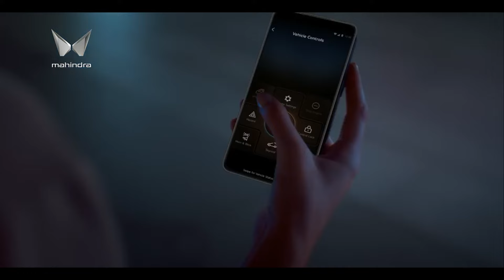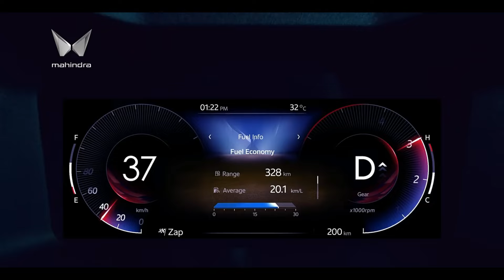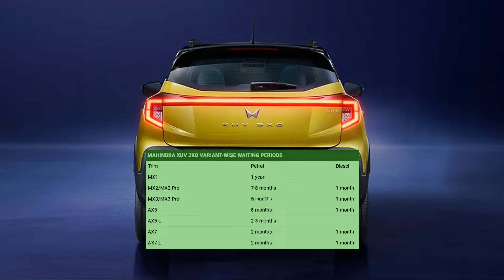Mahindra 3XO🔥1 Year Waiting List - Scam or Smart Marketing❓️3xo, Nexon,Venue क्या लोगे?mahindra3xo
Namaste !
Mahindra XUV 3XO waiting period increases to over a year.

Hey everyone! Today, we’re diving into some hot news from the automotive world that’s got everyone talking. If you’re a fan of the Mahindra XUV 3XO, you might want to stick around for this one!

[SEGMENT 1: WAITING PERIOD]

So, let’s get right to it. The waiting period for the Mahindra XUV 3XO has skyrocketed to over a year! Yes, you heard that right—over 12 months! This is quite a surprise, especially for a vehicle that’s already making waves in the market.

[SEGMENT 2: PETROL VS. DIESEL]

Now, here’s where it gets even more interesting. The petrol variants of the XUV 3XO are facing longer delivery times compared to their diesel counterparts. It seems like everyone is rushing to get their hands on the petrol version, which is leading to this extended wait.

[SEGMENT 3: SCAM OR STRATEGY?]

But let’s take a moment to think about this. Is this delivery time just a scam, or is it part of a clever strategy to make the XUV 3XO a superhit? Some might argue that creating a buzz around long waiting periods can actually boost demand. After all, who doesn’t want what they can’t have, right?

[SEGMENT 4: CONCLUSION]

So, what do you think? Is the long waiting period a sign of a successful launch, or is it just frustrating for potential buyers?